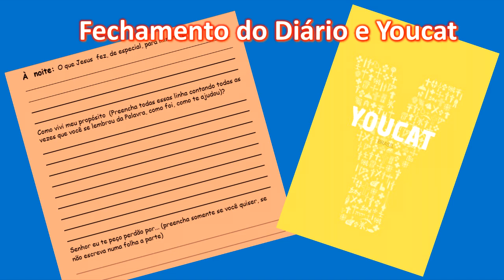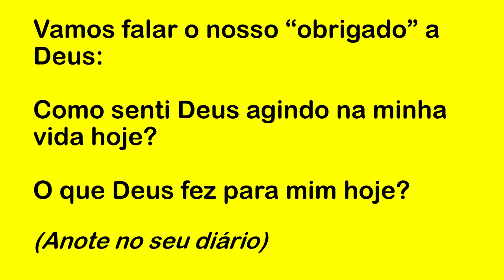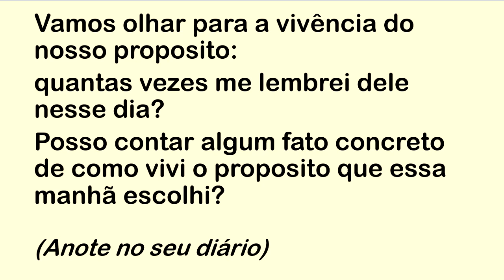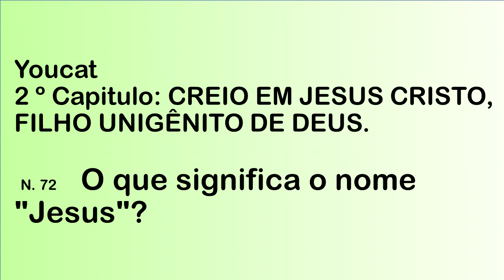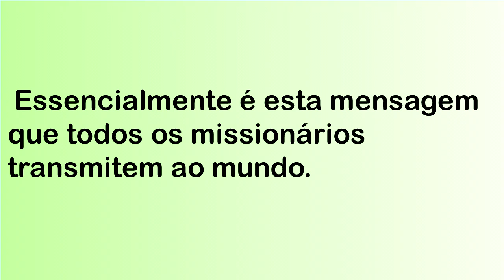DIÁRIO ESPIRITUAL MISSÃO BELÉM (NOITE) 14/01/2022 - YOUCAT 72